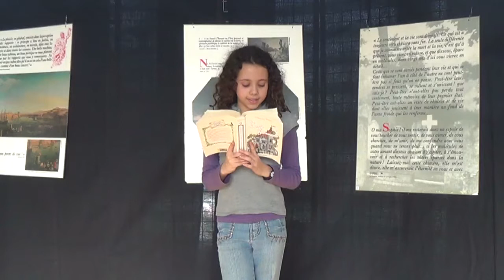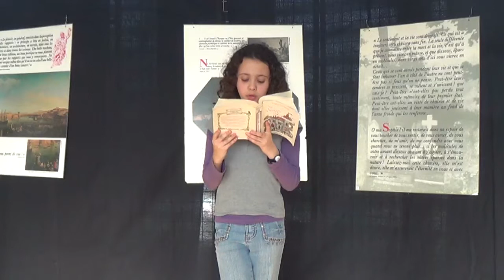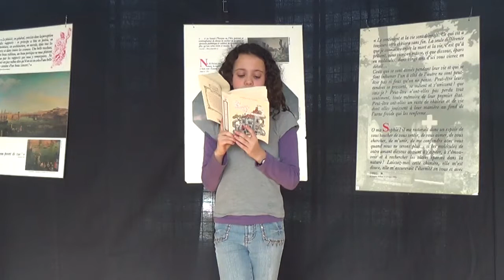mia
Petits champions de la lecture 2015 : Finale de 2eme tour
Salon du livre de jeunesse à Saint-Germain-lès-Arpajon